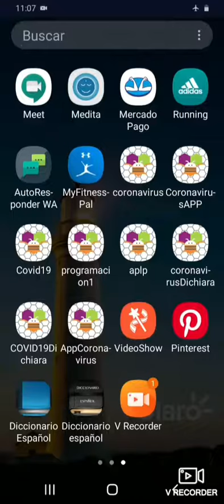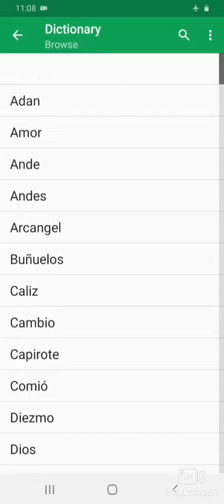Diccionario opción 2